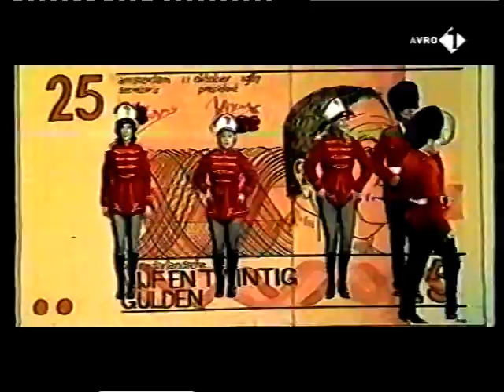Citroentje met suiker - Geld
Een nummer uit het programma Citroentje met suiker, uitgezonden rond 1975.

Zelf herken ik Leen Jongewaard, Adèle Bloemendaal en Lex Goudsmit. Als iemand kan aanvullen, graag!

Beeldkwaliteit is wat minder, reeks is in eerste instantie niet bewaard in de omroeparrchieven en opname werd later 'gered' van een amateuropname.